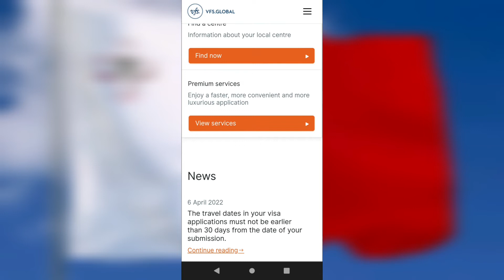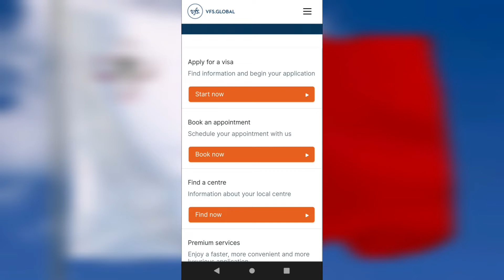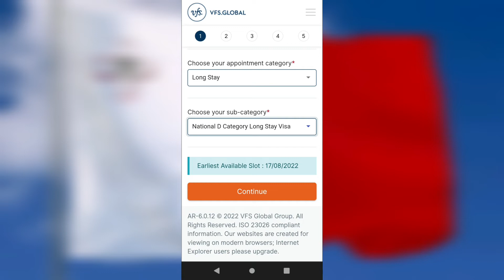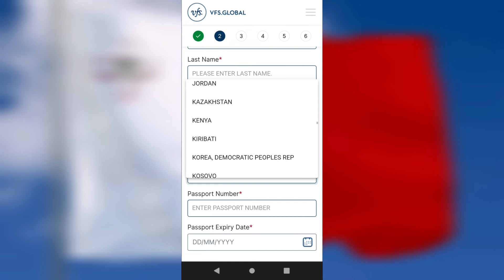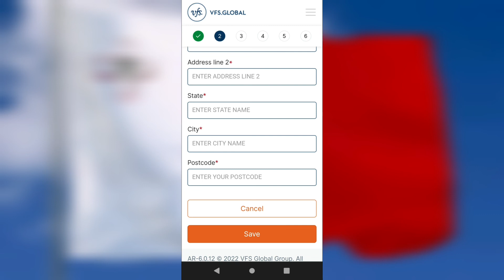Malta vfs global Uae appointment booking news update 2022 || Malta work permit update